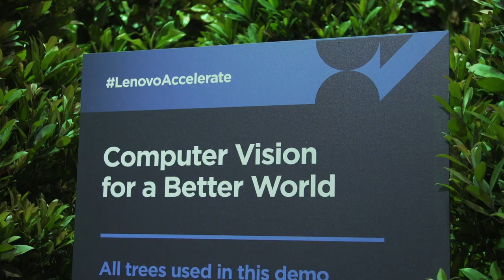Computer Vision for a Better World In Action at Accelerate 2019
The old method for forestry management was slow and highly manual. The new method? Leveraging drone footage and AI to make the process faster, safer and more accurate.